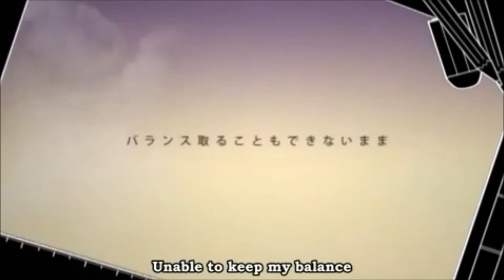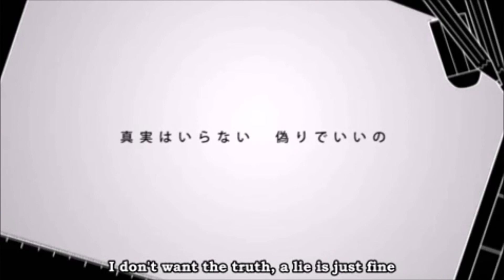【KCEDB2 R1】 Torinoko City【Aida & Emaleign】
Hm, now what is the meaning of life?

We think that the meaning of life has to do with the people around you. Sometimes you can't get through life alone and it's okay to admit and accept the help of others. Even when you feel alone and when you can't seem to find a point in living anymore, you still have the people you love by your side.
"I can't do it alone; I need you by my side"

Mix: Aida

AIDA

Here's our last-minute entry of all last-minute entries. I just learned this song today and have grown to love it (after listening to it XXX amount of times). I seriously cannot believed that we actually pulled this off. But I'm so glad that we did ^^
EMALEIGN

Aida and I decide to do this competition last minute.
We spent the whole day recording and everything.  I had a hard time with it.  I dunno why...it was hard for me to sing.  We pulled off in the end though!
Lyrics:

Zero to ichi ga kousa suru chiten
Machigai darake no komyunikeeshon
Anata no namae wa nan desu ka?
Juu-moji inai de kotae yo

Kako to mirai ga kousa suru chiten
Iku ate wo ushinatta genzaichi
Anata wa doushite ikite iru no?
Hyaku-moji inai de kotae yo

Kako saikousoku no yoru ga akeru
Baransu toru koto mo dekinai mama

Jibun dake dokoka tori nokosareta
Oto no nai sekai tsukurareta sekai
Itanda kajitsu wo suteru dake nara
Futari mo iranai hitori de dekiru kara

Hiru to yoru ga kousa suru chiten
Dare ka ni aitakute aenakute
Watashi no namae wa nan desu ka?
Juu-moji inai de oshiete

Uso to hontou ga kousa suru chiten
Kokyuu ga tomarisou na heisokukan
Watashi wa doushite ikite iru no?
Hyaku-moji inai de oshiete

Suki kirai suki kirai no kuri kaeshi de
Tsukarekitta ai wa mou iranai

Jikan dake itsu mo toori sugite iku
Ichi-byou goto ni kuzurete iku sekai
Yuganda keshiki ni nuri tsubusareta
Kotae wa iranai itsuwari de ii no

Iro no nai sekai yume ni mita sekai
Itanda kajitsu wo suteru koto sura
Hitori ja dekinai soba ni ite hoshikute